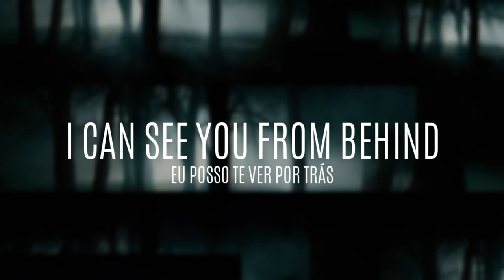Niviro - The Ghost (Lyrics)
Leave in the comments songs that you want to appear here!